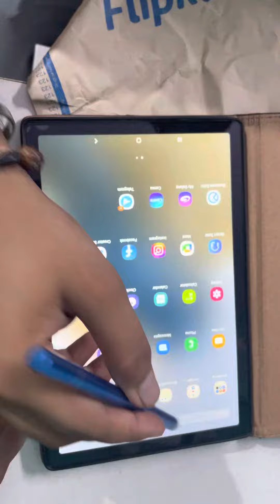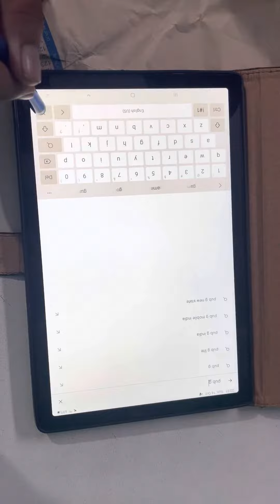Flipkart SmartBuy TB016 2In1 Passive Stylus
Flipkart SmartBuy TB016 2In1 Passive Stylus (blue)